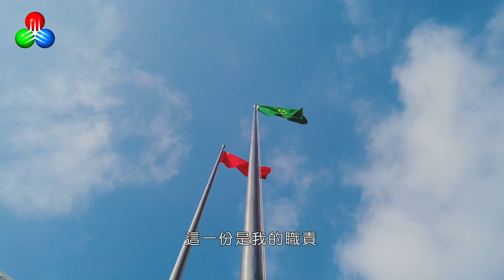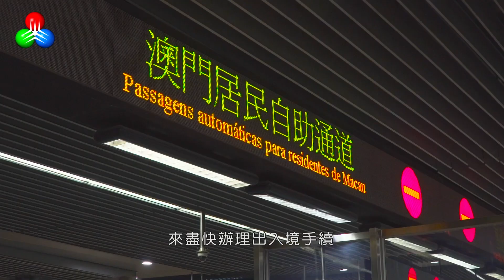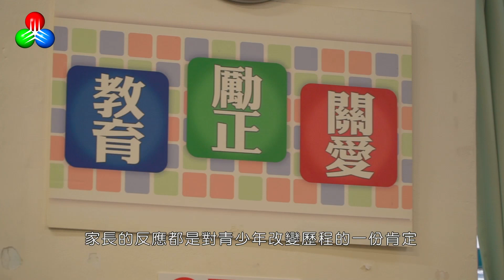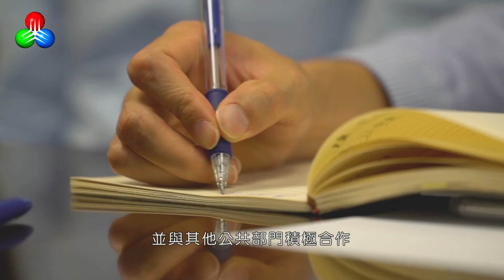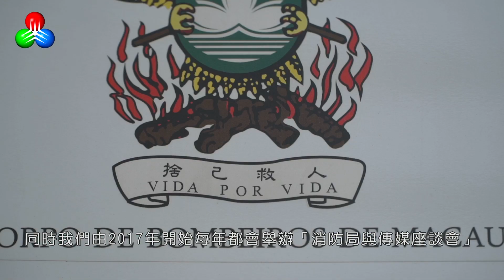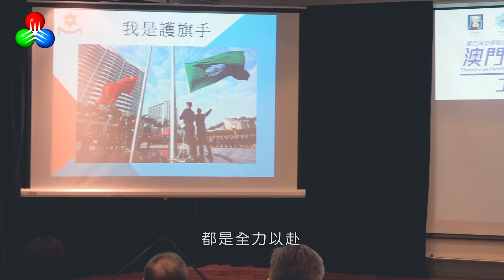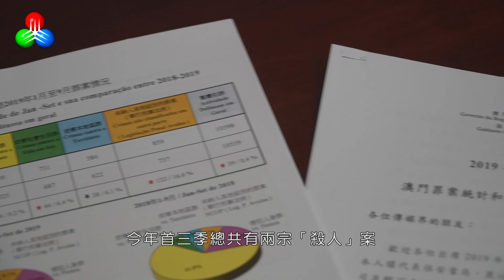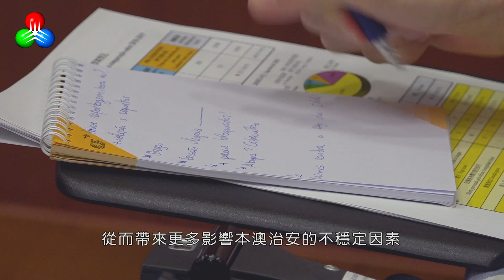「警民同心」【電視版】 第68集 (2019-12-14)